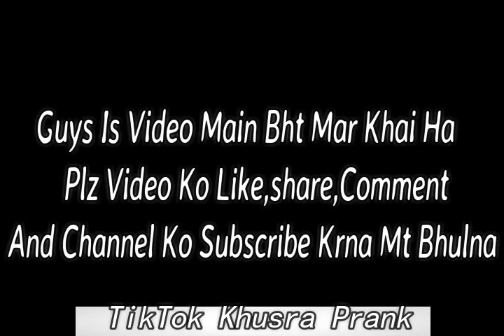TikTok Khusra Prank By Hamza And Umer In|PrankBazaar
TikTok Khusra Prank.
Instagram Link Of Hamza.
Instagram Link Of Umer.